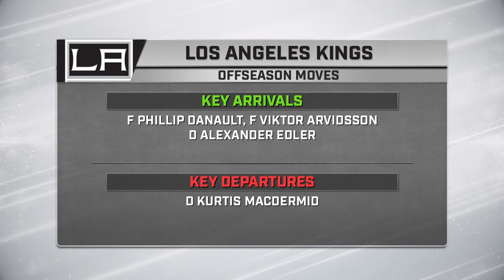Los Angeles Kings 2021-22 Season Preview | Prediction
NHL.com senior writer Dan Rosen and ESPN's Emily Kaplan discuss the biggest questions facing the Los Angeles Kings for the 2021-22 season

Feeling social?